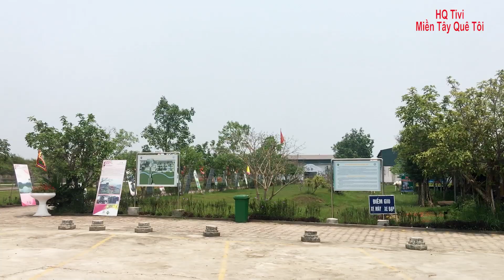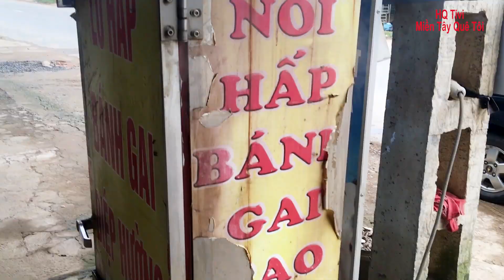Miền tây quê tôi - Tập 132 - Cổng Thành Nhà Hồ di sản lịch sử - văn hóa Việt Nam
Thành Nhà Hồ thuộc địa phận của tỉnh Thanh Hóa đây là một trong những thành lũy bằng đá hiếm hoi còn sót lại. Thành Nhà Hồ là Di sản văn hóa thế giới vì những giá trị văn hóa, lịch sử cùng kỹ thuật xây dựng độc đáo của công trình này mang lại. Mời các bạn cùng tham quan nơi đây nhé..